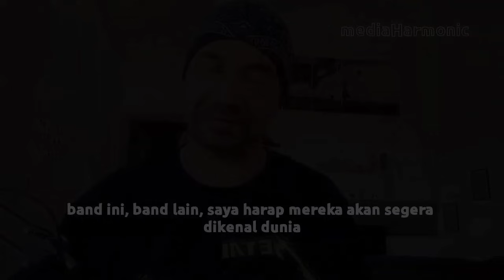MUSISI REAKTOR INI MENGATAKAN TALENTA PERSONEL BAND VOB BERADA PADA LEVEL TINGGI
Judul Di Buat Berdasarkan Kesimpulan Percakapan Pada Video

Ayo, dukung dan support
Dan juga reaktor yang terlibat di video ini